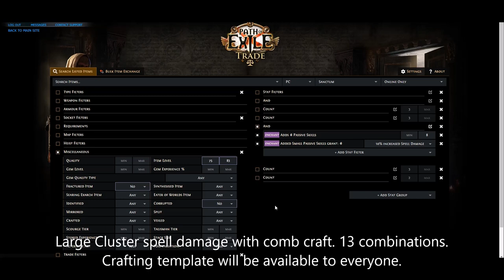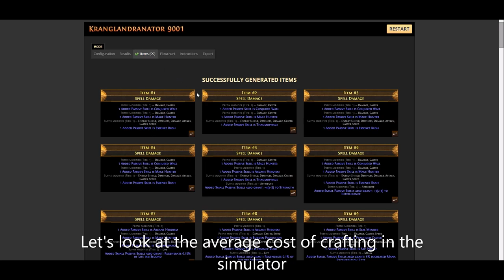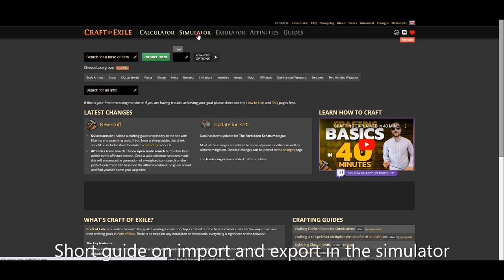[Craft Strategy] PoE 3.20 Made 0 Divine orbs in 1hour. Spell Cluster. Import and Export in simulator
Auto craft strategy with alts + augs + regals + exalts. Actual for 3.20 Forbidden Sanctum. In this video I will show how I made Zero divine orbs in 1 hour with autocraft. In any case, with this strategy, I made 100 divines in a few days.  Crafting in theory (simulator) and in practice. Large cluster spell damage base. Short guide about import and export in simulator

0:00 Disclaimer
0:05 What we craft
0:19 Post on Buy me a coffee
0:25 Simulator
2:18 Import and export
2:54 Program setup
3:39 Auto craft. x16 video speed
7:32 Results. Calculating profit
8:39 End